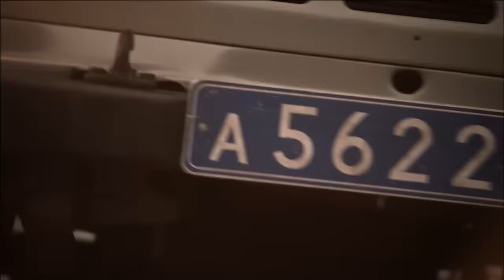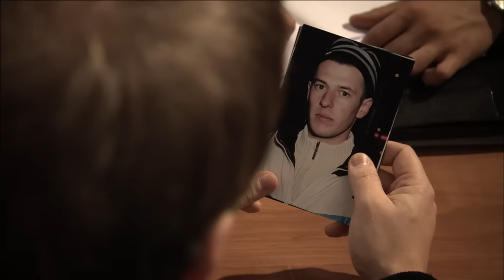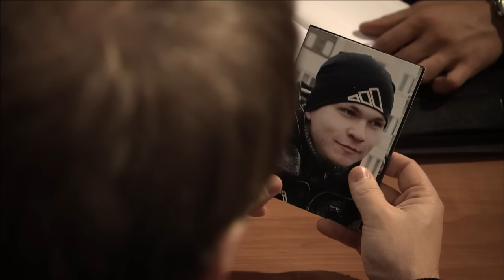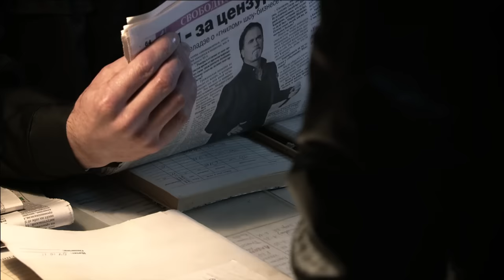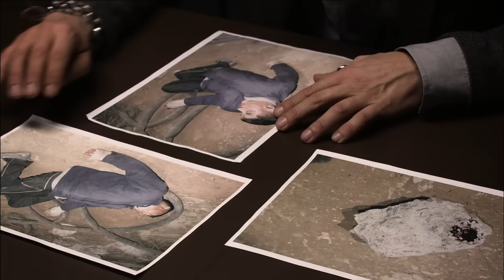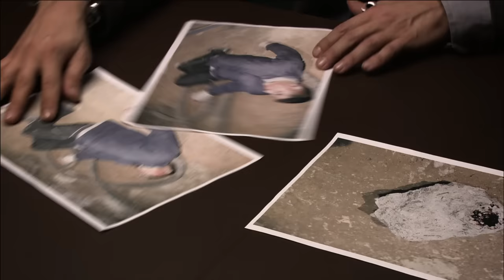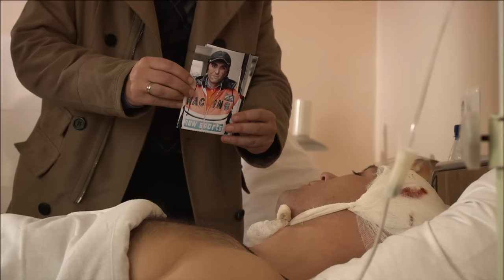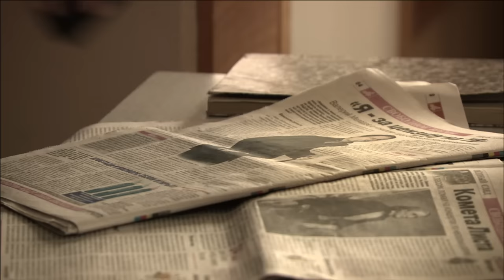Метод Фрейда / Freud's Method. Сериал. 4 Серия. StarMedia. Детектив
Каждый из нас носит маски, чтобы скрыть свои истинные намерения. Призвание Романа Фрейдина — эти маски срывать. Бескомпромиссно и не без удовольствия. Дипломированный психолог и профессиональный игрок в покер, Фрейд введен в следственный отдел прокуратуры в качестве консультанта, помогающего раскрывать преступления. Чем, собственно, и занимается, вызывая неоднозначные эмоции как у подозреваемых, так и у своих коллег. Он с легкостью и изяществом добывает нужную ему информацию, провоцируя собеседников на проявление страха, агрессии, ревности. Играет на тонких струнах их душ, наслаждаясь не столько победой, сколько самим процессом. «Моральный мазохист», — говорят о нем коллеги. «Да, я такой», — соглашается он. Только какие истинные чувства прячет этот гений психологии под маской иронии и видимого безразличия?

Special consultant Roman Freydin is introduced to the crime detection department under the Prosecutor's Office. While the foundation of Roman's approach is psychological science, his method -- Freud's method -- is about directly provoking his suspects in order to catch them out. Unfortunately, he also employs this method in dealing with his new colleagues, which is met with a variety of negative responses.

Режиссер / Directed by: Михаил Вайнберг / Mikhail Vaynberg
Сценарий / Written by: Владимир Дьяченко, Алексей Красовский / Vladimir Dyachenko, Aleksey Krasovskiy
Художник-постановщик / Production designer: Григор Тер-Месропян / Grigor Ter-Mesropyan
Оператор-постановщик / Director of photography: Сергей Бледнов / Sergey Blednov
Композитор / Music by: Анатолий Зубков / Anatoliy Zubkov
ролях / Cast: Иван Охлобыстин, Наталья Антонова, Павел Прилучный, Алексей Гришин, Елена Николаева, Артур Ваха / Ivan Okhlobystin, Natalia Antonova, Pavel Priluchnyi, Aleksey Grishin, Elena Nikolaeva, Artur Vakha

Смотреть онлайн бесплатно "Метод Фрейда / Freud's Method"